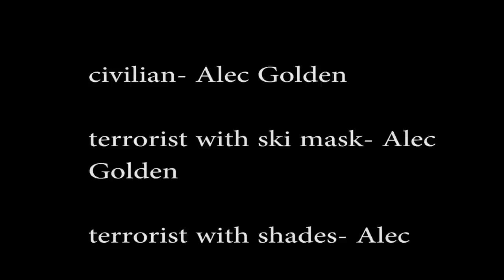Home Invasion (Canon Rebel T2i/550D test film)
test film for the canon rebel t2i. no color correction or any thing just the straight raw 1080p 30fps footage.